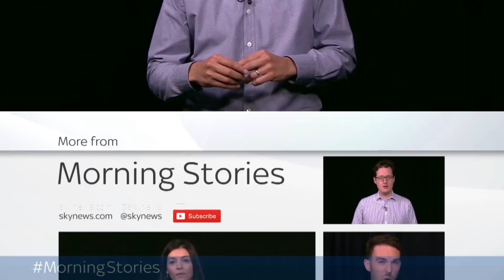Morning Stories | Could Marginal Gains Change The World?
Marginal gains has revolutionised sport - just look what happened when Sir Dave Brailsford, head of British Cycling, broke down the objective of winning races into all of its component parts, for example.

So, sports broadcaster Matthew Syed asks, could marginal gains also change the world?

and download our apps